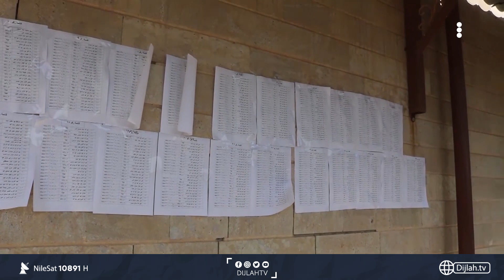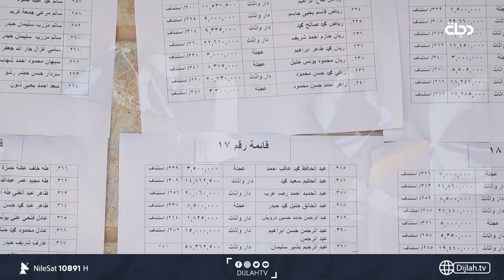نينوى .. إجراءات المساءلة والعدالة تعطل آلاف معاملات التعويض المكتملة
10891📺 افقي
10892📺 افقي
10893📺 افقي